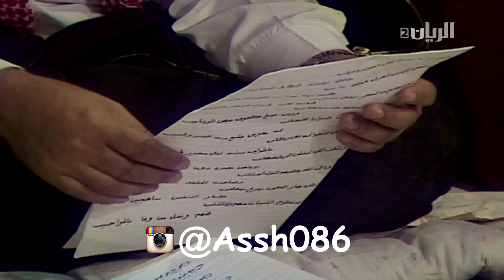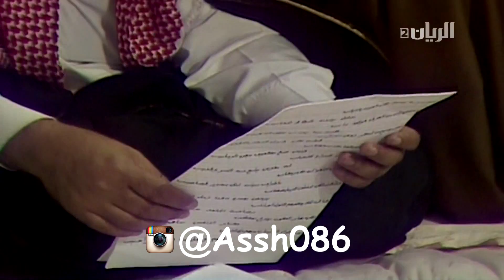قصيدة هايس بن مجلاد امير الدهامشه من عنزه في القهوه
تصوير الزواجات والمناسبات بكل احترافيه مع طاقم سعودي متخصص

تصوير الحفلات والافراح والمناسبات مباشرة من الحفل او تسجيلها من التلفزيون وانزالها الى اليوتيوب مباشرة